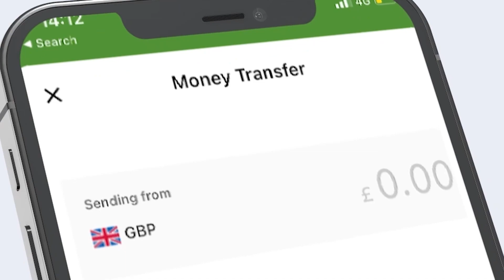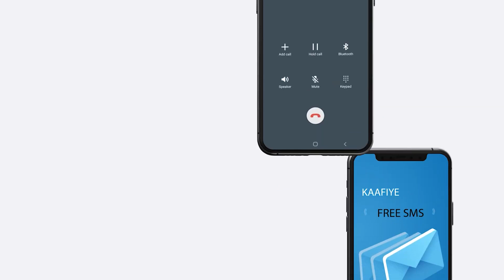Abwaan Umada Soomaaliyeed Ka Baxay Ayuu Ahaa''ex Wasiir Shucayb